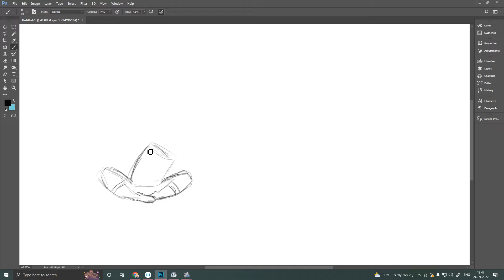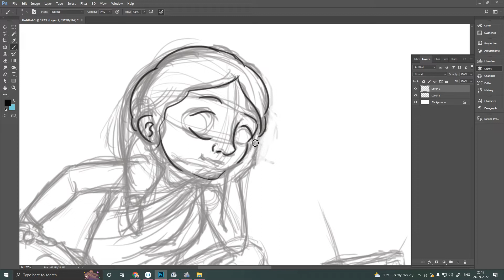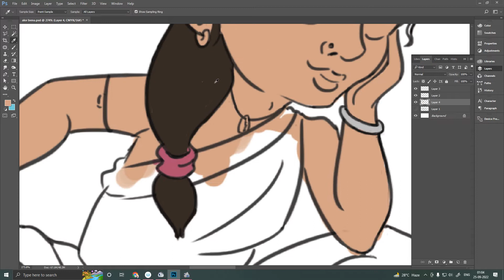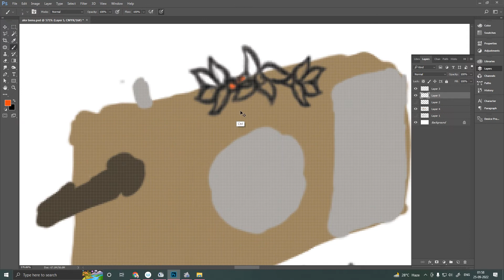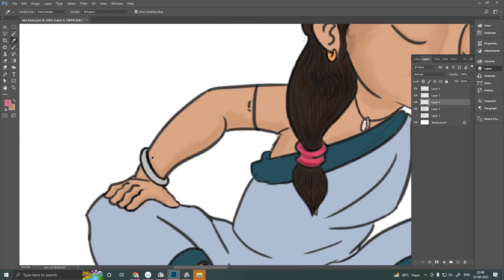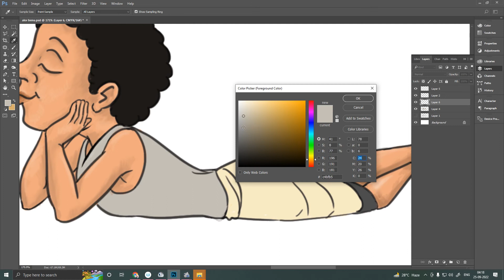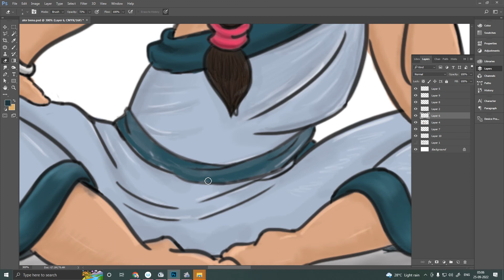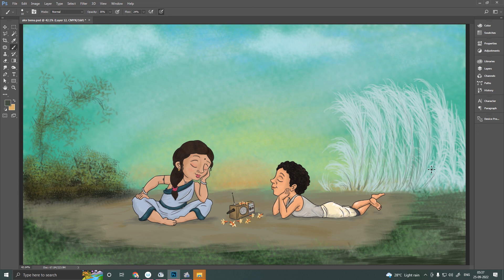How to draw cartoon concept for Mahalaya_ digital painting in Adobe Photoshop tutorial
Wacom Digital Drawing Graphics Pen Tablet_
Staedtler Mars Lumograph Pencil (Tin Of 6)_
Faber-Castell Triangular Colour Pencils_
Artline Drawing Fineliner Pens_